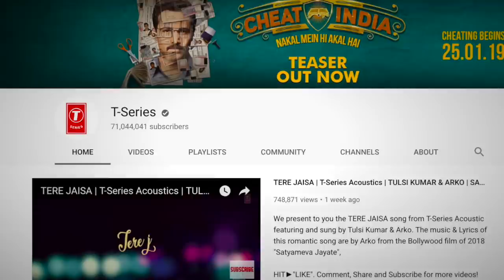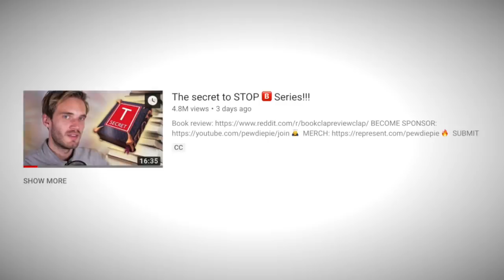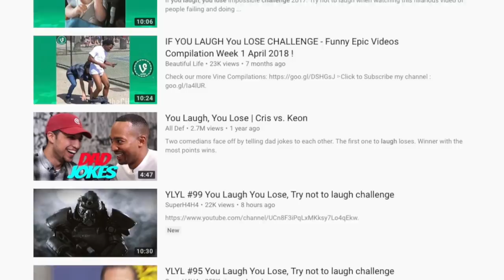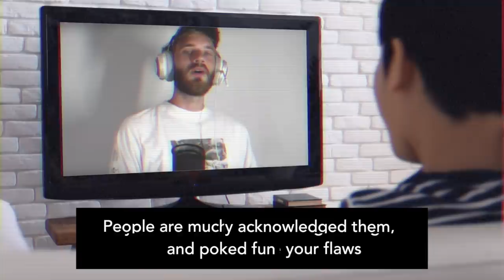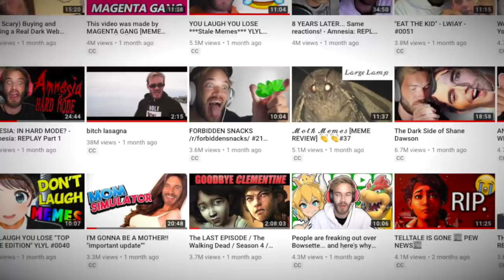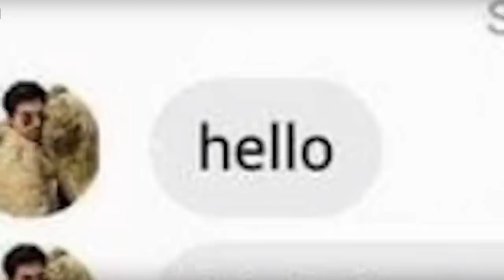4 Habits That Make It Hard To Dislike You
I know, we’ve finally reached the inevitable tragedy...

PewDiePie has lost the sub wars with T series.

Regardless, we all know who’s number one in our hearts!

Aside from the hot pursuit, today we’re going to take a look at how Felix’s charisma has grown, his use of clickbait, and how he’s trumped the big media scandals of the past.

⏰TIMESTAMPS⏰

0:45 - Point #1: PewDiePie Is A Master Of Capturing Attention
1:54 - Point #2: PewDiePie Is Self Aware
4:31 - Point #3: PewDiePie Makes Content He Actually Likes
5:34 - Point #4: PewDiePie Seems Happier